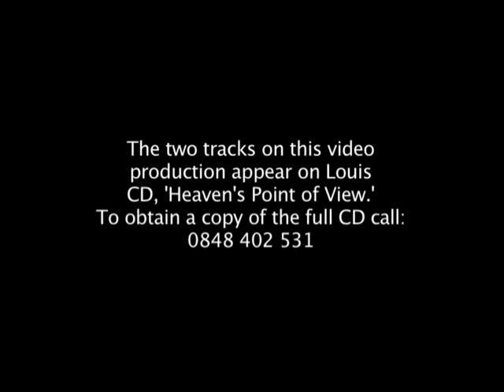Louis van Heerden Video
Inspirational Music